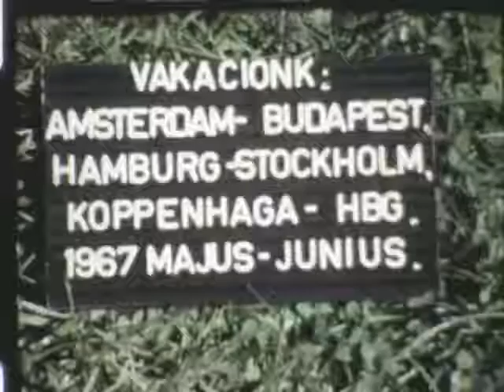1967 Nyaralás: Part 1